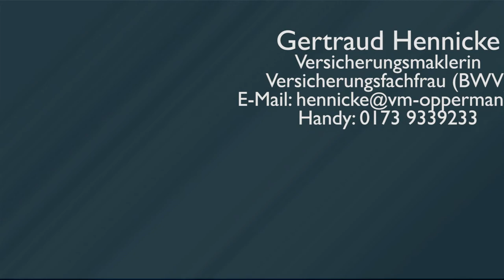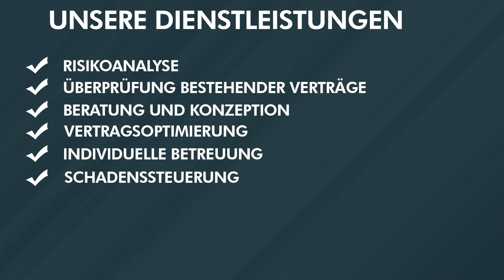Versicherungsmakler Oppermann & Partner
Imagevideo Versicherungsmakler Oppermann & Partner aus Weimar!
Unabhängigkeit verpflichtet!
Wir sind ein Versicherungsmakler sowohl für private als auch geschäftliche Kunden. Wir haben uns zum Ziel gesetzt, Ihre Versicherungsleistungen zu maximieren und gleichzeitig Ihre Versicherungsbeiträge zu senken und den Verwaltungsaufwand minimal zu halten. Als unabhängiger Versicherungsspezialist für kundenorientierte Beratung und Vermittlung von Versicherungen sind wir bundesweit seit 1999 tätig. Zusammen mit unseren Partnern sind wir stets bemüht, Ihnen die besten Konditionen und den besten Service bieten zu können. Unsere Arbeit ist für Sie kostenfrei und unanbhängig.